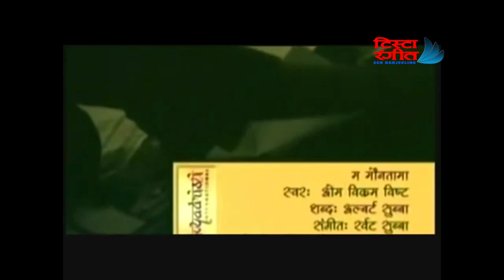samali rakhaw (Om Bikram Bista)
टिस्टा रंगित  टेलिभिजन (प्रतिबिम्भ पाहारको)